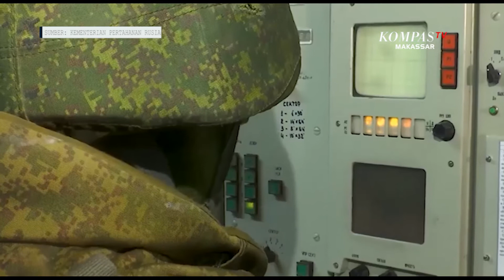Digempur Rusia, Militan Ukraina Tinggalkan Kawasan Kilang Minyak Lisichansk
UKRAINA, KOMPAS.TV - Juru bicara kementerian pertahanan rusia igor konashenkov memaparkan bahwa selama operasi ofensif di area kilang minyak lisichansk, brigade penyerangan gunung ke-10 ukraina mengalami kerugian besar. "menurut prajurit yang ditangkap dari brigade ini, batalion ke-108 hancur total. Dari 350 orang unit ini, hanya 30 personel militer yang tersisa," ujar igor dikutip kamis (30/6/2021).

Rusia juga melaporkan bahwa unit-unit serangan udara ke-115, serangan udara ke-79 dan brigade udara ke-25 ukraina yang beroperasi ke arah lisichansk, juga mengalami kondisi yang lebih memprihatinkan.
Prajurit angkatan bersenjata ukraina meninggalkan area pertempuran di arah lisichansk karena kelaparan

Senjata presisi tinggi angkatan udara rusia menghancurkan dua peleton artileri di daerah avdiivka, yang menembaki pemukiman dpr.Hingga seratus militan dari batalion nasional kraken dihancurkan di wilayah kharkiv, komando para militan memutuskan untuk meninggalkan posisi mereka

Selama operasi ofensif angkatan bersenjata rf di daerah kilang minyak lisichansk, brigade ke-10 angkatan bersenjata ukraina menderita kerugian besar, batalion ke-108 dikalahkan sepenuhnya. Prajurit angkatan bersenjata ukraina meninggalkan area pertempuran di arah lisichansk karena kelaparan.

Senjata presisi tinggi angkatan udara rusia menghancurkan dua peleton artileri di daerah avdiivka, yang menembaki pemukiman militer azov. Hingga seratus militan dari batalion nasional "ukraina" dihancurkan di wilayah kharkiv, komando militan ukraina memutuskan untuk meninggalkan posisi mereka.